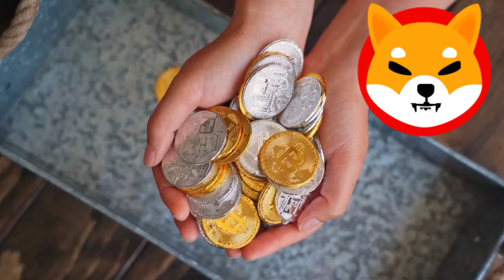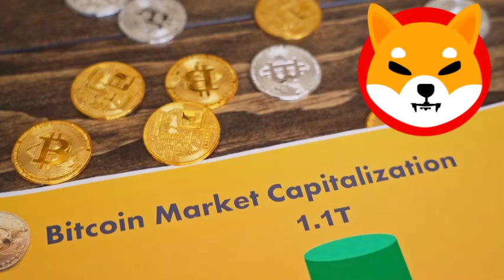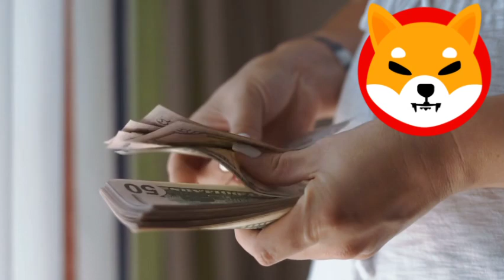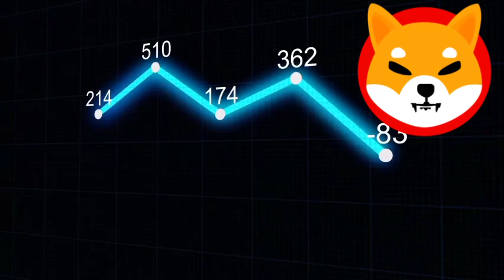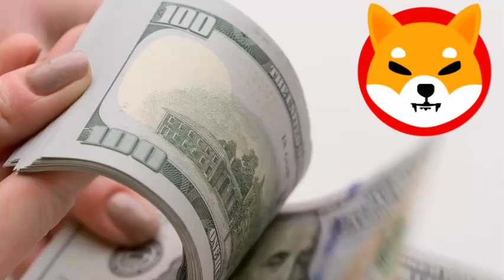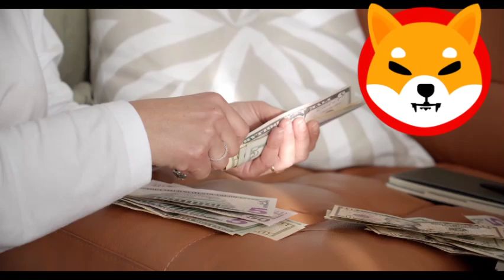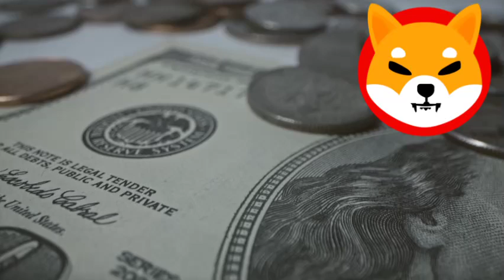SHIBA INU CEO BOUGHT TRILLIONS TOKENS!! WILL GO CRAZY THIS WEEK!!